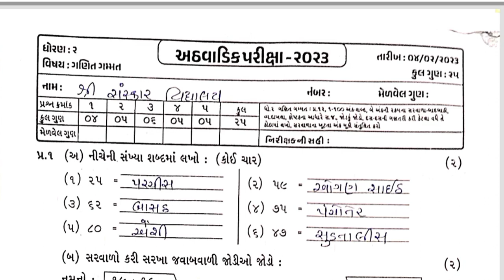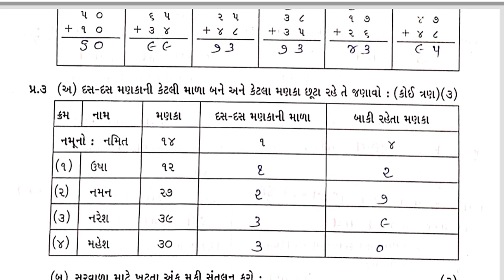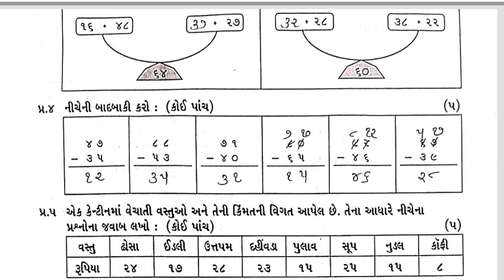Std2 Ganit Gammt Test Pepar Solution 15 2 23